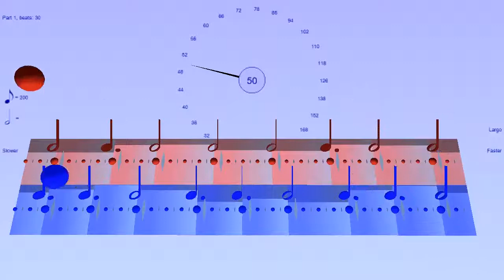Symmetrical Massa Im Pippuo ♩, ♩, 𝅗𝅥 and 𝅗𝅥 ♩. 𝅗𝅥 at steady tempo - with Bounce Metronome Pro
In Andy Hodges' notation, Massa Im Pippuo can be divided up as: B00LR0LR00LR0L0RL00RL0RL00B000 where B here means both hands together, L is left, R is right, and 0 means not played.

There, Massa is 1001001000 ( ♩, ♩, 𝅗𝅥 ) and Pippuo is 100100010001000 (♩.  𝅗𝅥  𝅗𝅥  𝅗𝅥), and the lm shifts that around to  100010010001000 (𝅗𝅥  ♩.  𝅗𝅥  𝅗𝅥 )

In this one I've done the entire rhythm, until it repeats - and have shifted it by a quarter note to bring out the symmetry - and also I've done a "go silent briefly" so you hear the rhythms for each part separately and then together - and can try practising the whole thing by continuing through the silences.

You can make it with the Bounce Metronome Drum & Dance with:

Part 1 ±  ±.  ±.  ° ±.  ±.  ° ±.  ±.   ±_
Part 2 ±  °  ±. °  °   °  ±. °   ±_

Paste that into the rhythm field and it will turn into the musical notes.

Then you have to set it to "Play as Polymeter" in the droplist below the rhythm
It's one of Andy Hodges rhythms

For the Go Silent Briefly, go to Tempo | Go Silent Briefly (Ctrl + 260) and switch on "Play, then GO SILENT at measures".

Then paste this into the field below for the number of measures, where the numbers alternate between numbers of played measures and silent measures.

Part 1: 0, 1, 1, 0, 2, 2, 2, 0, 8, 0,
Part 2: 1, 1, 2, 0, 2, 2, 8, 0,

The 0 there means - to do no measures at all - it alternates silent then played.  So - normally starts with played measures. Because I want part 1 to start with silent measures - then I put a 0 as the first number so it gets ignored and goes on to the next one.

because e.g. 2, 0, 2, is the same as 4 - with 2 played measures, 0 silent, then 2 more played measures.